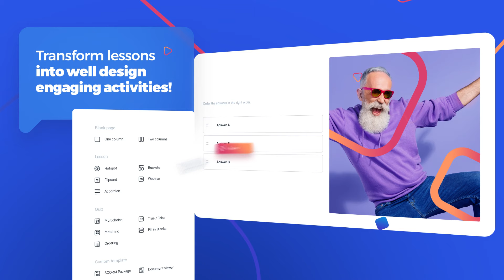What is an eLearning Authoring Tool?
An eLearning authoring tool is a software that helps you create, design, and update eLearning courses with ease.

With an eLearning authoring tool, you can quickly create and update eLearning courses with high-quality graphics and animation. Plus, an eLearning authoring tool makes it easy to manage and score your eLearning courses.

Learning Lab is a Creative e-Learning Platform with an Authoring Tool.

TheLearning LAB makes it easy to create amazing e-learning courses that your employees will love and learn from at their own pace.

Creativity has never been so easy our Authoring Tool lets you brand, design, organise, manage and promote your courses in a few clicks.

You can finally centralize all your operations on the same platform.